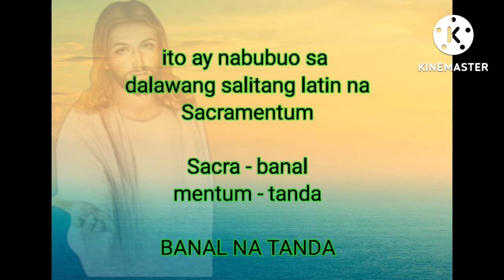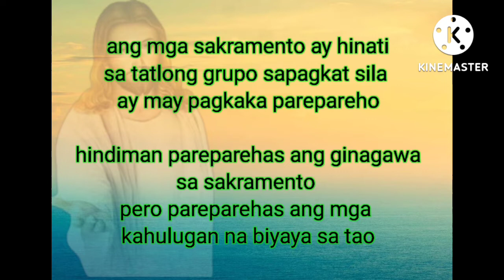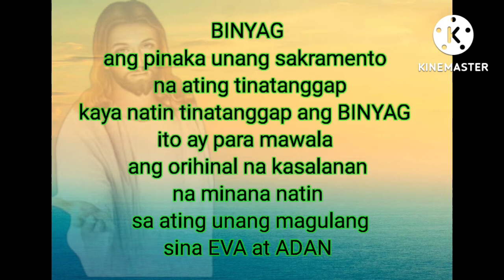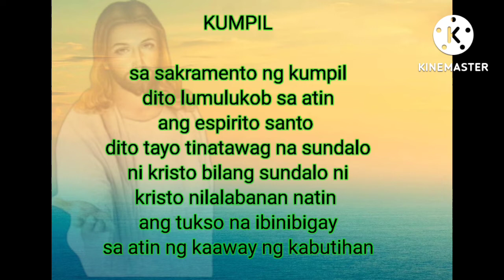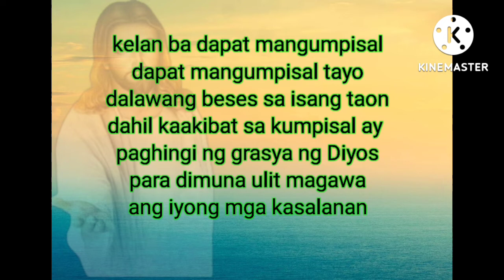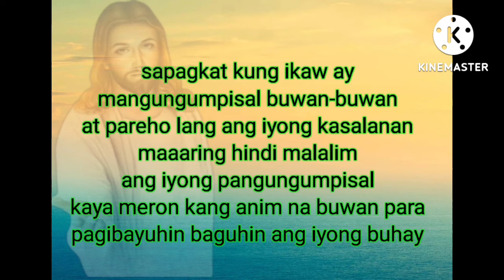paano mag sakristan part4 pitong sakramento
ang biyaya ng panginoon ay hindi matatawaran nino man